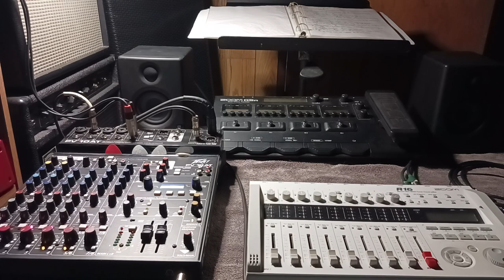April 2, COON CAT RECORDING Christina`s song Marc Rainey.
COON CAT RECORDING
Christina's song.
 REMIX

Marc Rainey song writer.
Rhythm/ lead guitar.
lead vocals/backup  vocals .

Rick Henderson.
drums and bass.